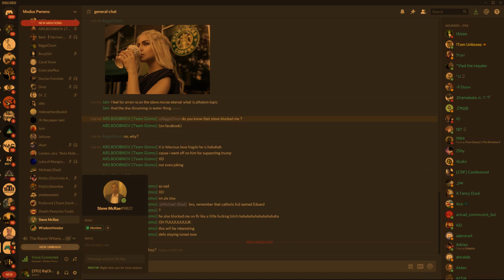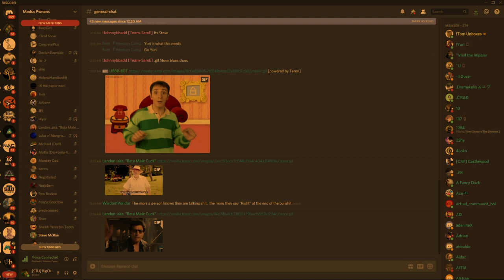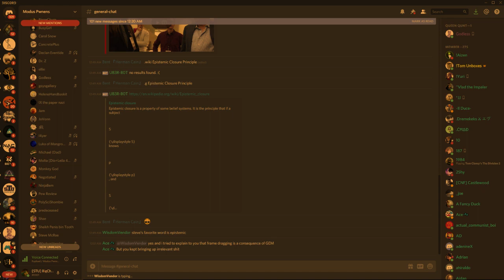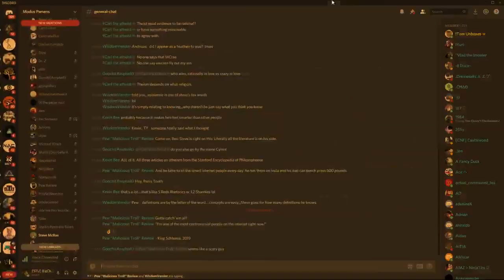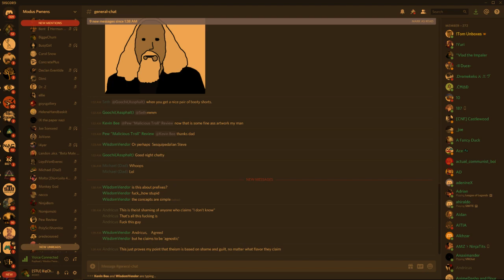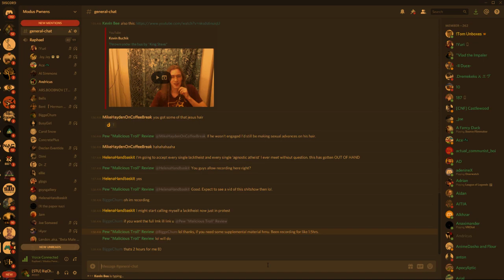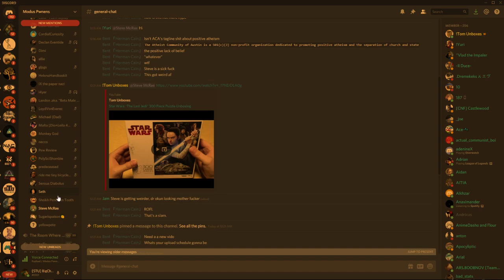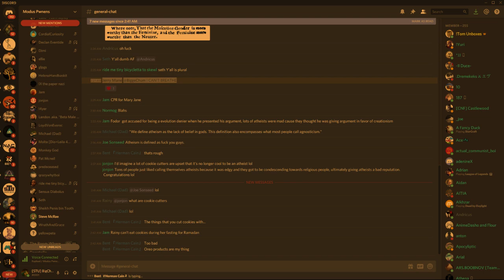Steve McRae: Why Aron Ra BLOCKED Me